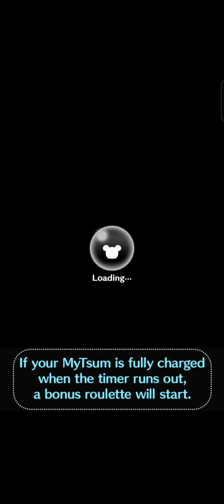Disney Tsum Tsum - Theme Park Part 2 - Simba & Ursula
Simba is a good choice to clear missions that require:
* yellow tsum
* eyebrow tsum
* boy tsum
* tuft hair tsum
* pointy hair tsum
* triangle nose tsum
* initial S tsum
* burst skill tsum
* center burst skill tsum

Ursula is a good choice to clear missions that require:
* pointy hair tsum
* eyebrow tsum
* eyelash tsum
* girl tsum
* initial U tsum
* villain tsum
* burst skill tsum
* white hair tsum